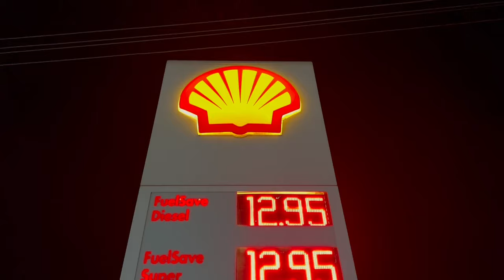Grand Baby - The Struggle (Official Music Video)